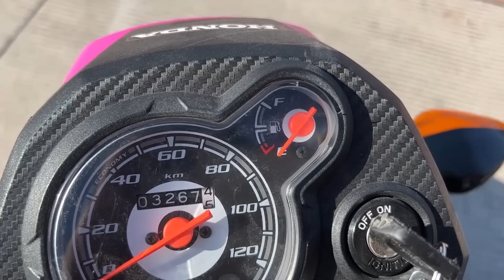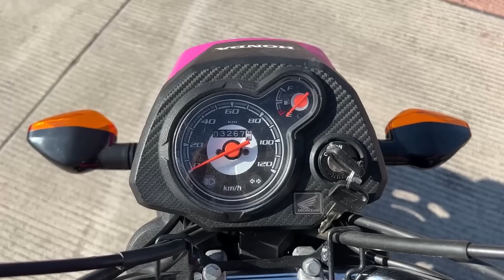EL MEJOR VEHICULO que puedes comprar por $30,000 MXN 😱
El día de hoy te traemos el mejor vehículo 2023 que puedes comprar al día de hoy por tan solo $30,000 pesos mexicanos.